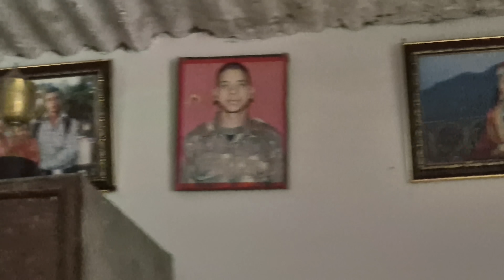दादी का घर और गाँव का सुंदर माहौल || Abhi Yogi Tiwari || Pahadi Lifestyle Vlog